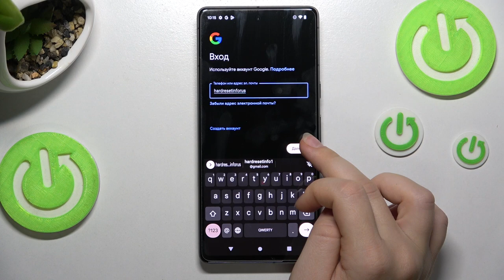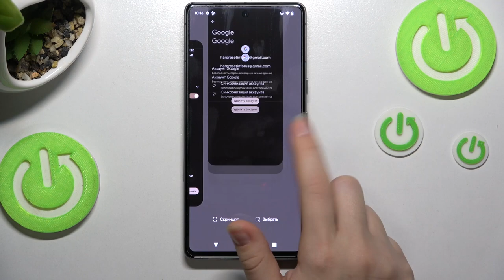Как войти или выйти из Google аккаунта на Google Pixel 7 / Войти в гугл аккаунт на Google Pixel 7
Если вы хотите пользоваться сервисами Гугл на Google Pixel 7, тогда вам стоит добавить Google аккаунт на Google Pixel 7. Вы можете не знать как установить пользователя Гугл на Google Pixel 7, поэтому мы приготовили для вас это видео. В нём мы покажем и расскажем вам как установить аккаунт Google на Google Pixel 7 всего за несколько простых шагов.

Как добавить Гугл аккаунт на Google Pixel 7? Как на Google Pixel 7 установить google пользователя? Как пользоваться сервисами Google на Google Pixel 7? Как на Google Pixel 7 установить пользователя гугл?